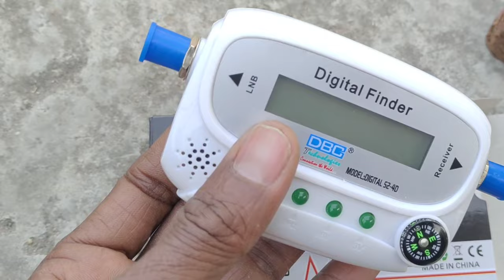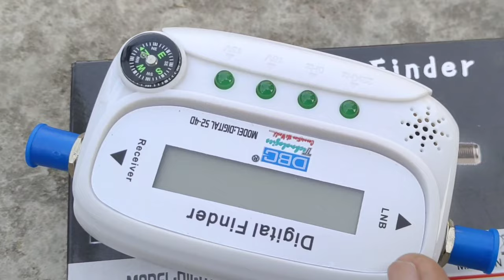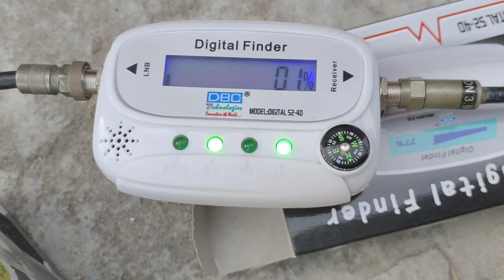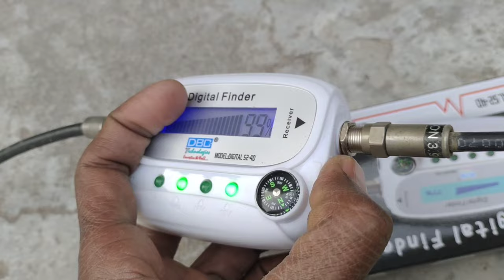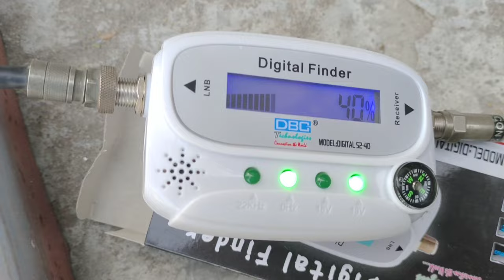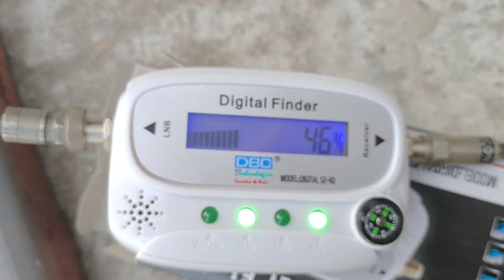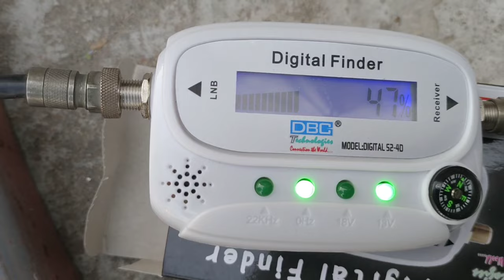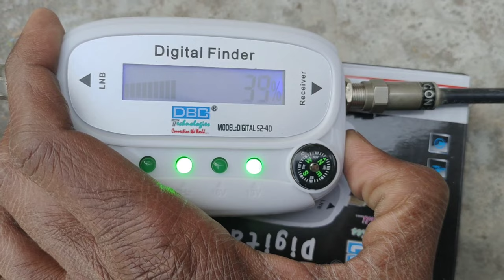एक मिनट मे सिग्नल मिलाओ 100% New Satellite Finder Full Setting Part 1 | All Dish Info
Namskar Dosto aap ko es video me bataya gaya hai best DTH Satellite meter
एक मिनट मे सिग्नल मिलाओ 100% New Satellite Finder Full Setting Part 1 | Jankari ke liye video pura dekhe

all dth dish frequency 2022